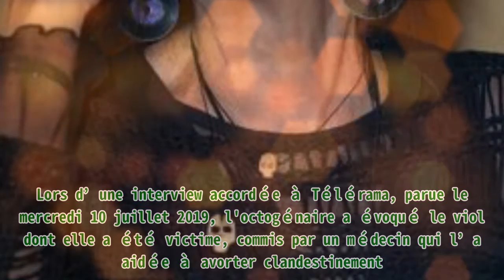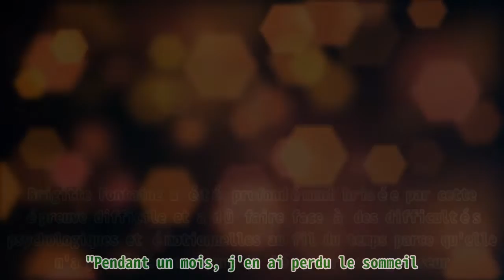Brigitte Fontaine se souvient des "horreurs vécues" : avortement et violence d’un médecin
Brigitte Fontaine se souvient des "horreurs vécues" : avortement et violence d’un médecin |Invicta Men's Pro Diver Stainless Steel Quartz Watch . Please help me with an order to maintain the system, thanks a lot.| Brigitte Fontaine célèbre ses 82 ans le jeudi 24 juin 2021. Dans sa vie, la célèbre chanteuse a traversé de dures épreuves qui l'ont beaucoup affectée. Retour sur les "horreurs" et la violence qu'elle a vécue dans le passé. La vie de Brigitte Fontaine n'a pas toujours été un fleuve tranquille. Lors d’une interview accordée à Télérama, parue le mercredi 10 juillet 2019, l'octogénaire a évoqué le viol dont elle a été victime, commis par un médecin qui l’a aidée à avorter clandestinement. À l'occasion de sa participation au documentaire “Haut les filles”, Brigitte Fontaine a été la vedette de Télérama, un très beau portrait en kiosque, le 10 juillet 2019. UNE CHANTEUSE VICTIME DE VIOLENCE La chanteuse s’est engagée dans ses chansons dans le but de dénoncer le patriarcat en termes clairs et nets. Elle a toujours lutté contre l'oppression des femmes depuis son plus jeune âge. Tout cela parce que l'artiste morlaisien de 81 ans a traversé un enfer qui a complètement chamboulé sa vie. La chanteuse Brigitte Fontaine | Photo : Getty Images. Dans son entretien avec Télérama, l'interprète de "Prohibition" est revenue sur les avortements illégaux qu'elle a subis et qui ont presque causé sa mort. LES CONFIDENCES POIGNANTES DE BRIGITTE FONTAINE La chanteuse se souvient du jour où elle a appelé un médecin pour un avortement. Et ce dernier l'a agressée sexuellement par la suite. Un événement tragique qui a profondément traumatisé la jeune femme à l'époque. Pour la chanteuse, cette période de sa vie a été très difficile. Elle n’a pas hésité à en parler lors de cette interview avec Télérama, parue le 10 juillet 2019. La chanteuse française Brigitte Fontaine sur le tournage de l'émission "Esprit libre". | Photo : Getty Images Brigitte Fontaine s'était rendue à Paris après le bac pour faire du théâtre et elle est tombée enceinte plusieurs fois. J'ai subi des avortements dans des conditions si lamentables que j'ai failli mourir de septicémie. Pour le dernier, le travail était impeccable... Mais le médecin m'a violée. Atroce", a-t-elle confié à Télérama. Brigitte Fontaine a été profondément brisée par cette épreuve difficile et a dû faire face à des difficultés psychologiques et émotionnelles au fil du temps parce qu'elle n'a pas été en mesure de dénoncer son agresseur. "Pendant un mois, j'en ai perdu le sommeil. Dès que je m'endormais, une décharge électrique me traversait le corps et me réveillait. L'avortement avait été illégal, je ne pouvais pas porter plainte", a-t-elle raconté. En automne 2016, Brigitte Fontaine allait faire son grand retour sur scène après trois longues années de silence. La chanteuse , qui célèbre ses 81 ans le mercredi 24 juin 2020, continue son combat pour la cause féminine. RAPHAËLLE RICCI REVIENT SUR LE CAUCHEMAR DE LA "STAR AC" Dans les émissions de télé, de nombreuses célébrités subissent des pressions énormes, et même des violences. C'est le cas de Raphaëlle Ricci, qui a participé à la "Star Academy" en 2001. La jeune femme a subi des menaces, des insultes et critiques d'une violence inouïe.